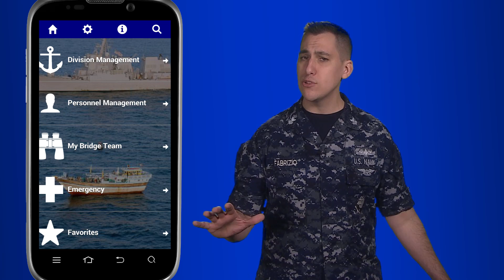WWR: Advancement, Manning, New Uniforms and More…